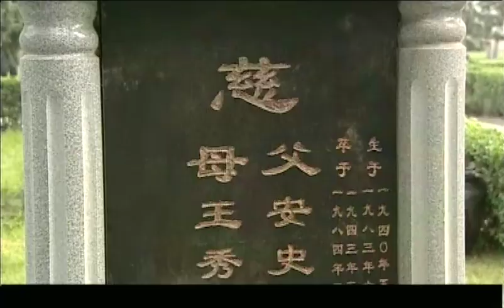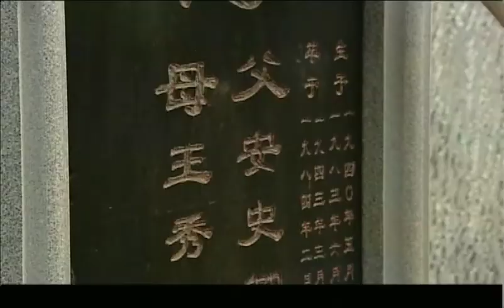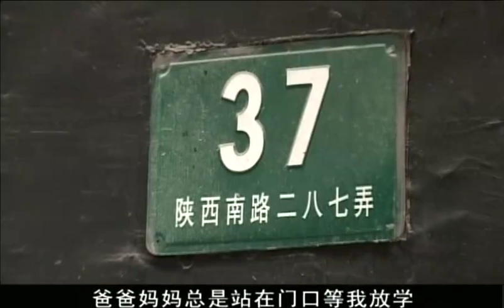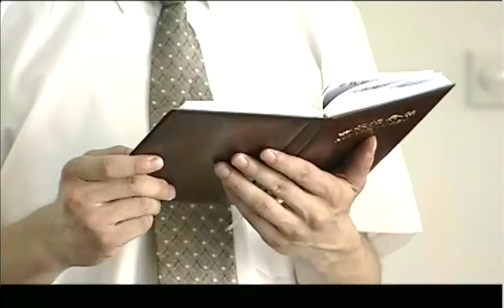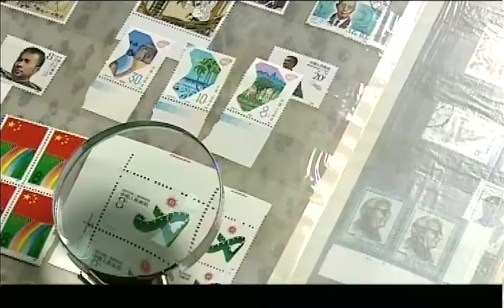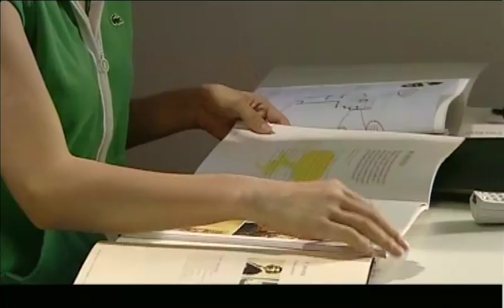童蕾、張延、主演都市劇情劇《幸福物語》EP18：一個整天忙於工作、追求成功、無暇顧及親情的男人，就在他準備和女友周瑩雪結婚的前夕，前妻安佳寧帶著兒子濤濤忽然從國外回來，攪黃了二人的婚事